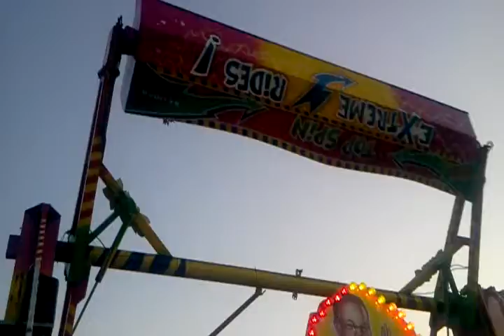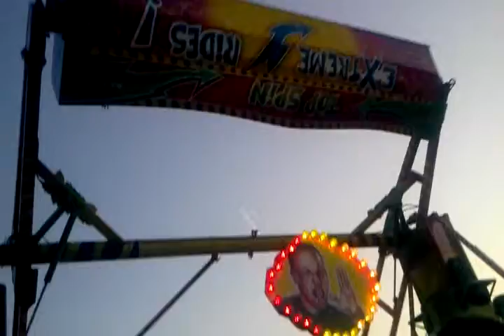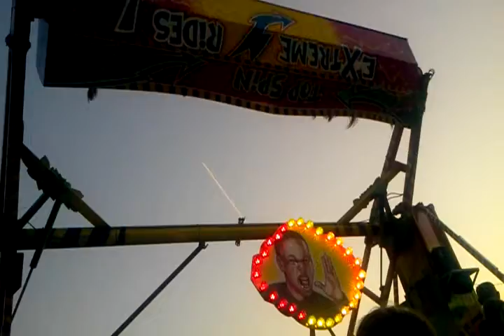Vinobranie ci co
ale mrte bolooooo